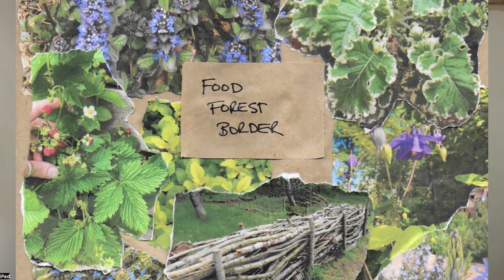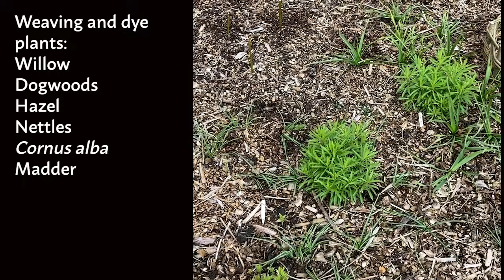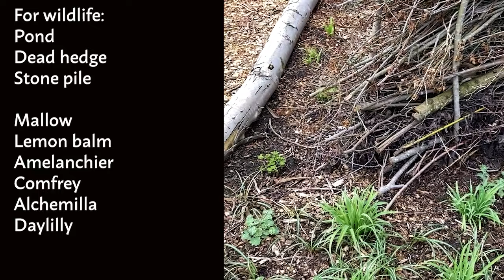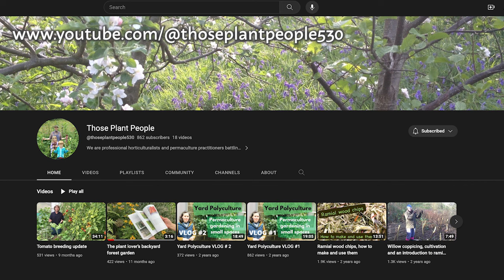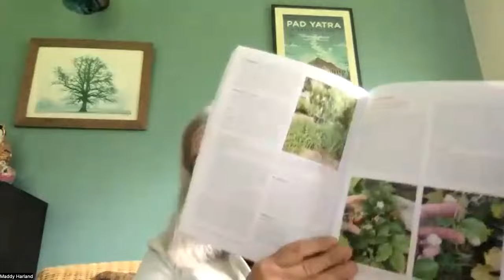Choosing Plants for the Forest Garden: a Masterclass with Pippa Chapman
Pippa Chapman, garden designer and author of 'The Plant Lover's Backyard Forest Garden', talks about her most favourite combinations of plants for perennial food gardens, large or small, that are both beautiful and tasty. She offers ideas for ground covers, shrubs, nitrogen fixers, pollinators, flowering edible bulbs ...

Pippa also encourages us to plant for the pure joy of plants, their beauty and scents, and for year-round interest for both humans and to provide food for insects and birds. Forest gardens can provide food and functions but they are also important habitats for nature as well as sanctuaries for human beings. Forest gardens can also be planted with medicinals, crafting, and for gatherings. We can have our edible permacultures and enjoy them too! Plus Pippa also shares how we can involve our children in the garden, especially as they grow older.

The cover of Pippa's beautiful book is also available on our organic clothing and accessories,